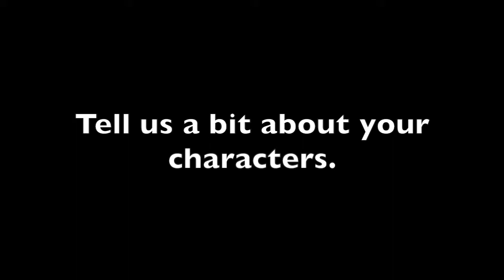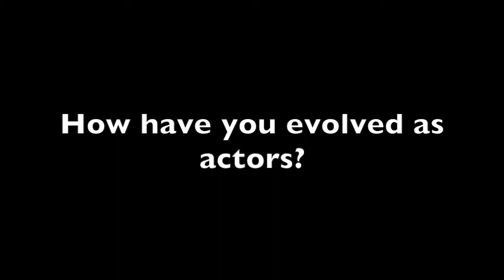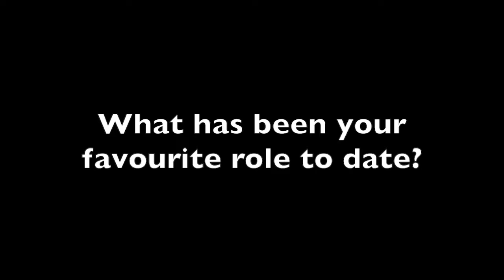Real Style Interviews Kristin Kreuk and Peter Mooney Of Burden Of Proof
Real Style interviewed the stars of Burden of Proof, Kristin Kreuk and Peter Mooney.